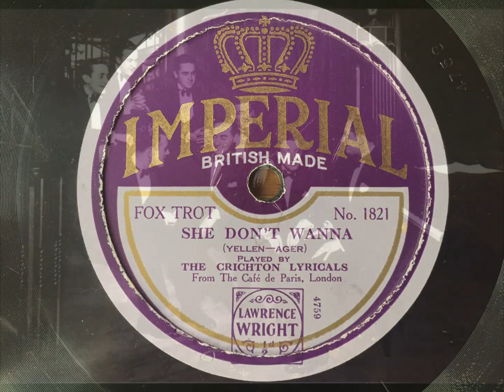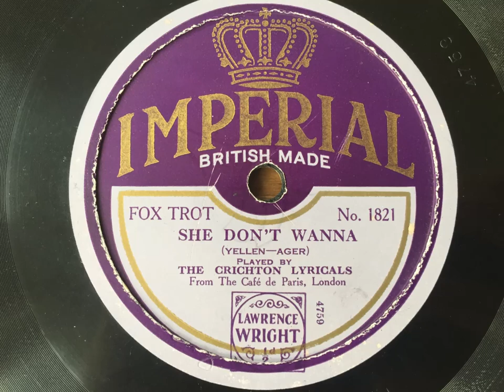She Don't Wanna - The Crichton Lyricals, At The Café De Paris - Imperial 1821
A wonderfully suggestive song composed by Jack Yellen, and performed with gusto by Syd Roy's Crichton Lyricals, on their first outing for the Imperial label

THE CRICHTON LYRICALS, FROM THE CAFÉ DE PARIS, LONDON